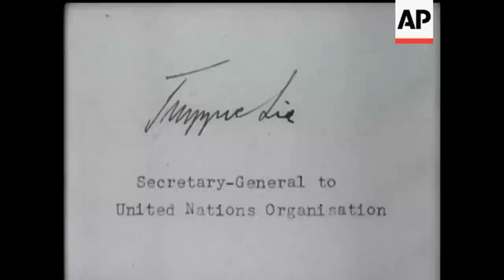Trygve Lie Becomes 1st UN Secretary-General - 1946 | Today In History | 1 Feb 17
On February 1, 1946, Norwegian statesman Trygve Lie was chosen to be the first secretary-general of the United Nations.

Mr Trygve Lie, Norway's Foreign Secretary, has been appointed as Secretary General of the United Nations. His first screen talk is exclusive to British Movietone News.